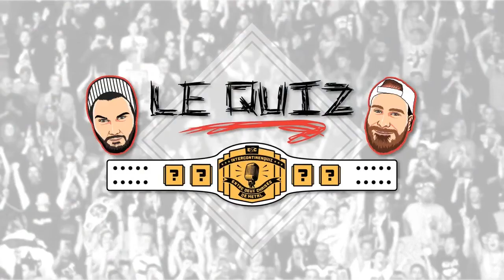À travers la table:Impact Rebellion- invité: Handsome JF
Édition spécial de à travers la table cette semaine normalement seulement sur youtube. Notre invité est un des commentateurs francophone de Impact Rebellion ce week-end en direct de New-York, nul autre que Handsome JF. JF nous parle de son expérience avec impact, de la carte de samedi et aussi de ça carrière de lutteur. Si vous voulez commandez le télé à la carte avec Handsome JF et Marc Blondin aux commentaires c'est samedi 20h sur Fitetv. Bon podcast et ne manquez pas notre rendez vous de samedi avec TDT la tabarnak de team sur le podcast. Bonne semaine.

Pour suivre le podcast c’est ici…

Merci a Table Rustique/Guru/CWC/LWA